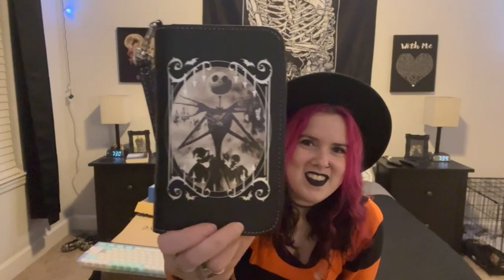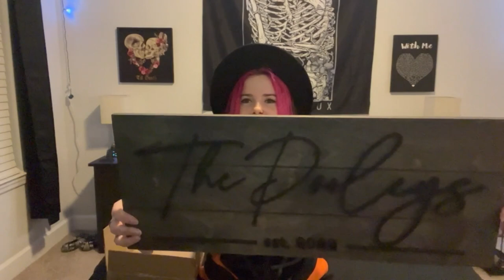Christmas Haul and Life Update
Hi spooky family! I'm here with another video about what I got for Christmas and some pretty big life updates.

thespookynurse